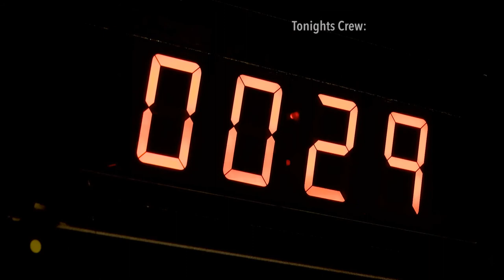The best of the past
Because our sceduled guest could not join us, we built a composite of past programs, featuring
Marty Hart-Landsberg on the crisis about Korea;
Walt McRee on public banking;
Floy Jones on Portland city reservoirs and treatment of our water;
Robin Hahnel, economist on taxing corporations in Oregon:
Aaron Brown, on the false hope of freeway expansions to solve traffic conjunction.